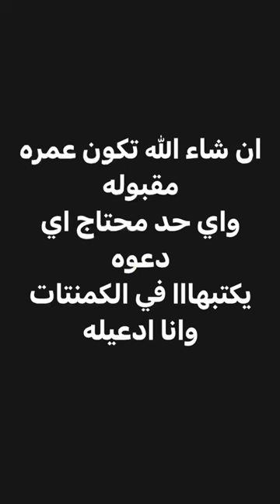اخيراً حققت حلم سيتووو وسفرتها تعمل عمره🥹♥️حكيم طه وسيتووو في العمره